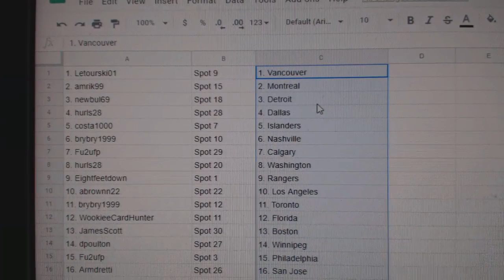Team Randoms - C&C GB #11,169